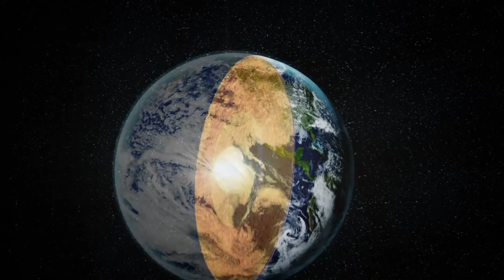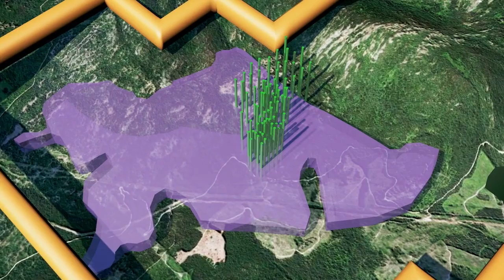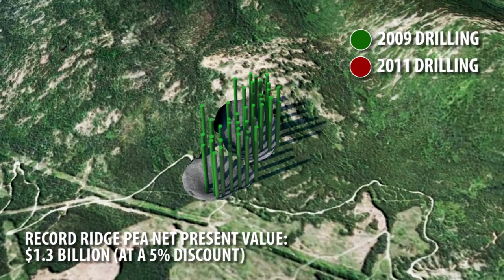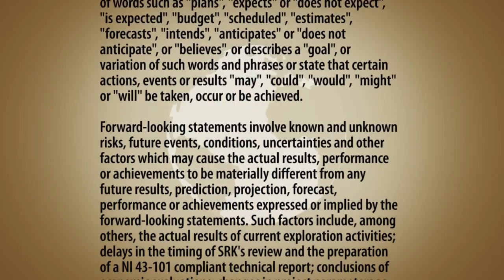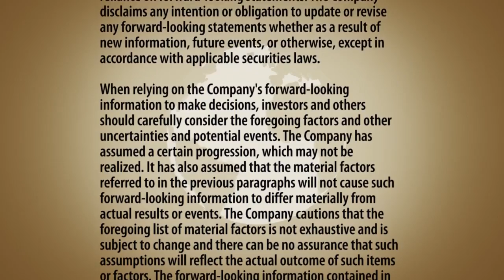West High Yield, the Record Ridge Magnesium Project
West High Yield (W.H.Y.) Resources has received its Preliminary Economic Assessment (P.E.A.) NI 43-101 report with indicated and measured results totalling 10,590,000 Mg/Mt, averaging 24.61%. The Record Ridge South property (the Project) is an intermediate-advanced stage magnesium exploration project, currently tested by 77 diamond drill holes.